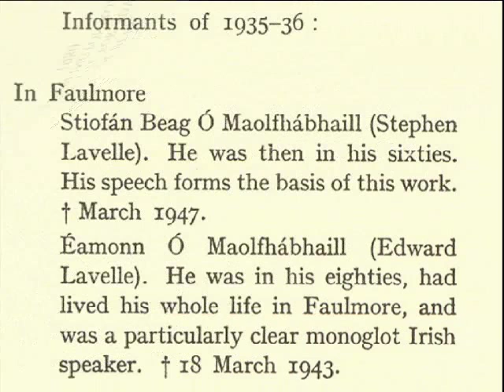Gaedhilge Mhuigheo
My recitation of "An Siopadóir," a story told by Liam Beag Ó Catháin in 1935 or 1936, as phonetically transcribed in "The Irish of Erris, Co. Mayo" by Éamonn Mhac an Fhailigh, first published in 1968 and reprinted in 1980 by the Dublin Institute for Advanced Studies.